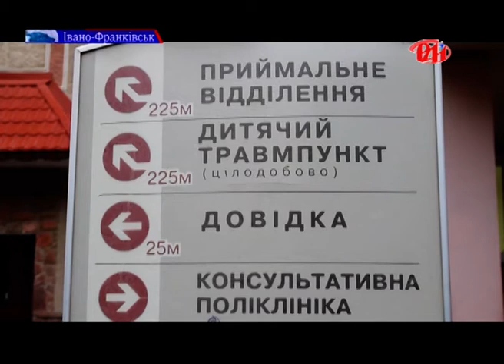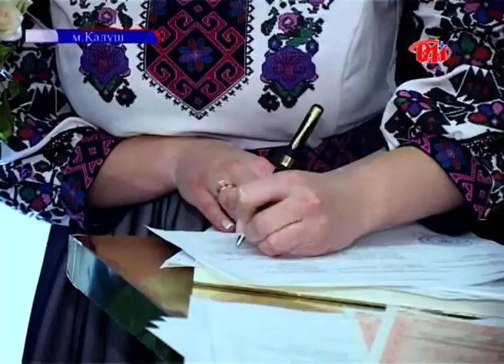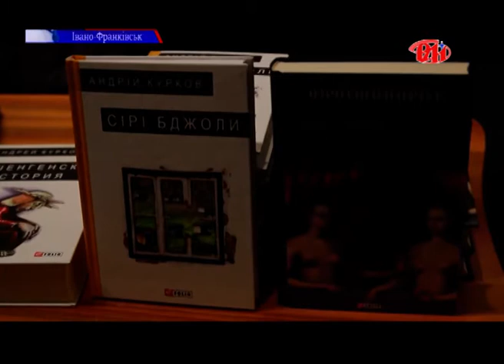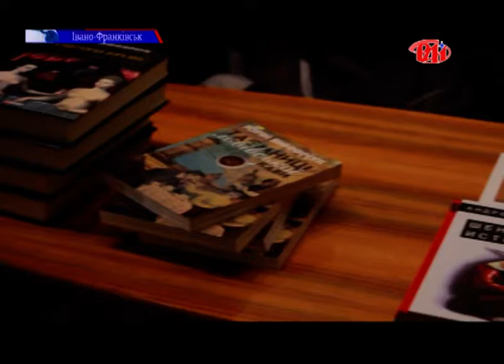Випуск новин 11.12.18